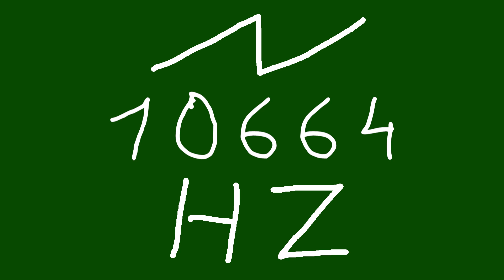10664 hz saw